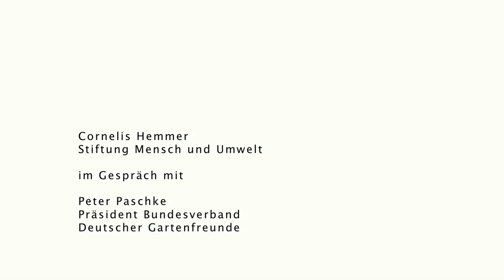Interview mit Peter Paschke, Präsident des Bundesverbandes Deutscher Gartenfreunde e.V.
Interview mit Peter Paschke, Präsident des Bundesverbandes Deutscher Gartenfreunde e.V., über naturbewusstes Gärtnern in den Kleingärten